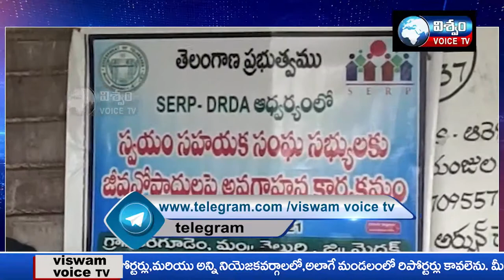VISWAM VOICE BULLETIN | 22-09-221